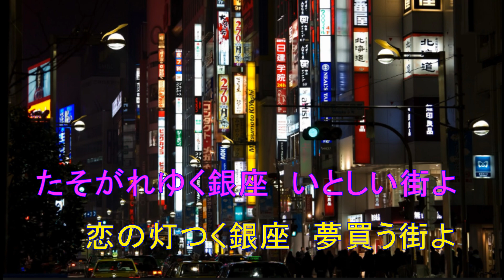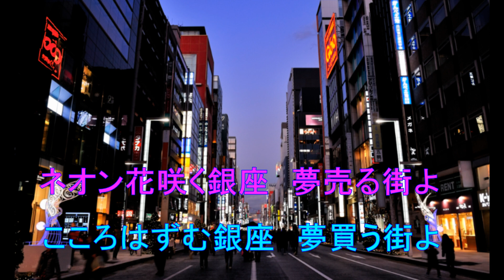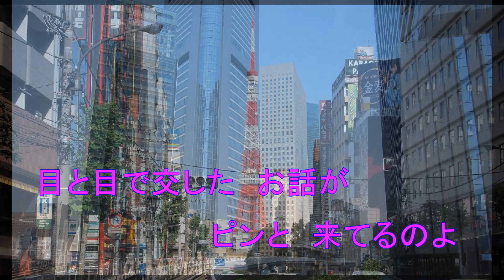「銀座ブルース」 月美udon＆岬ひろし カバー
「銀座ブルース」松尾和子＆和田弘とマヒナスターズ、カバー
月美さんと、夜の銀座の散歩に行って来ました。ネオンがとても綺麗でした。冗談です。(o^―^o)ﾆｺ